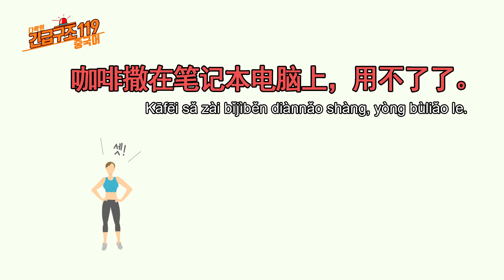[중국어 독학] 노트북에 커피를 쏟아서 망가졌어요. - 고장 편(중국어 회화, 중국어 단어, 중국어 공부)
[문장]
노트북에 커피를 쏟아서 망가졌어요.
咖啡撒在笔记本电脑上，用不了了。
Kāfēi sǎ zài bǐjìběn diànnǎo shàng, yòng bùliǎo le.

[단어 및 표현]
咖啡 kāfēi 커피
撒 sǎ 흩뿌리다, 엎지르다
撒在…… sǎ zài…… ~에 쏟다
笔记本电脑 bǐjìběn diànnǎo 노트북
用不了 yòng bùliǎo 쓸 수 없다
了 le (문장 끝에 쓰여 변화 또는 새로운 상황의 출현을 나타냄)

[Tip]
‘撒在+장소’는 ‘(장소)에 쏟다’라는 뜻인데요, 이처럼 동사 뒤에 ‘在+장소’가 오면 ‘동작의 결과가 ‘在’ 뒤의 장소에 존재하다’라는 표현이 됩니다. 그리고 ‘동사+不了’는 ‘동사할 수 없다’라는 표현으로 ‘가능성이 없음’을 나타냅니다!